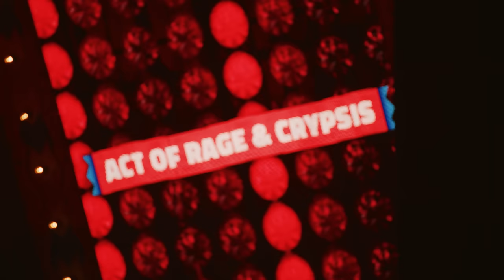Act of Rage & Crypsis | X-Qlusive Holland 2022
Wat in het vat zit verzuurd niet en dat is bij deze professoren niet gelogen! Volledig doorgehaald maken zij nacht na nacht de gekste creaties: zet je schrap voor de X-Qlusive Holland set van Act of Rage & Crypsis.